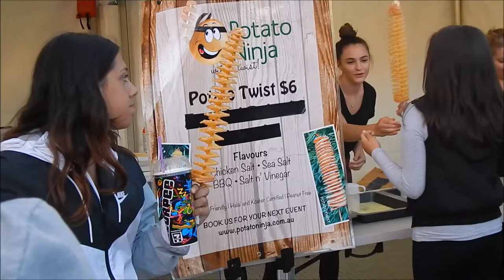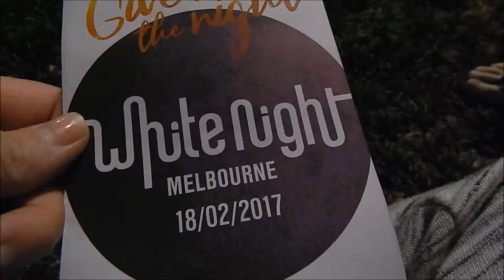WHITE NIGHT | 18TH OF FEBRUARY 2017 | EMMA LOUISE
Feel free to stalk my social sites :)